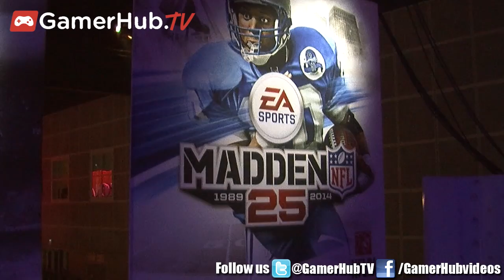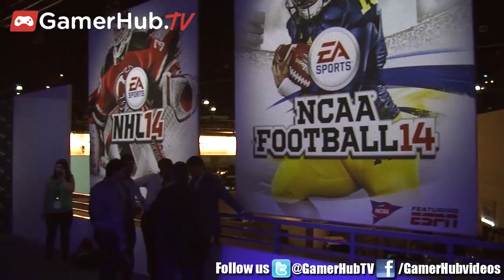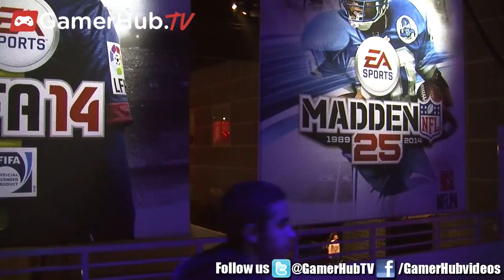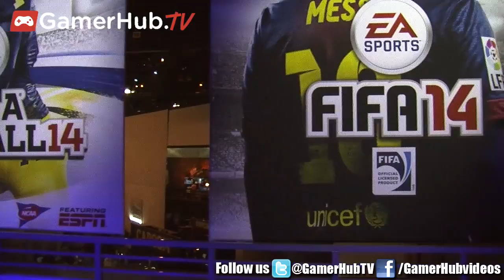Madden NFL 25 Tackles Next Gen With EA Sports Ignite Engine - Gamerhubtv Interview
At E3 2013, EA Sports developer Seann Graddy talks Madden NFL 25 next gen and explains what the Ignite Engine brings to the table in this exclusive interview.